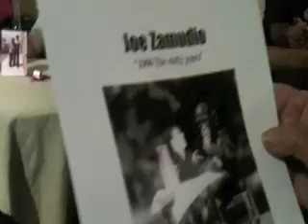Joe Zamudio's 58th Birthday Roast 2011